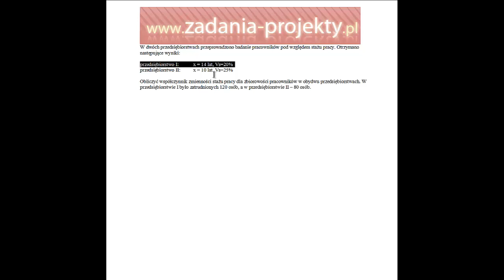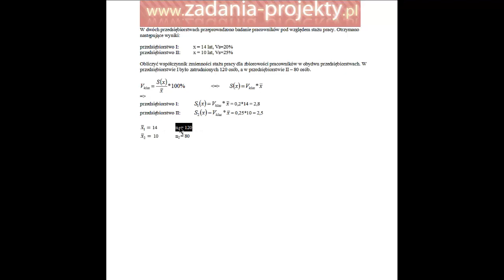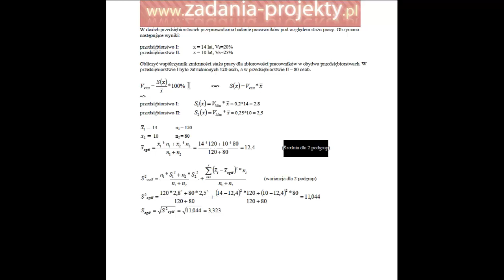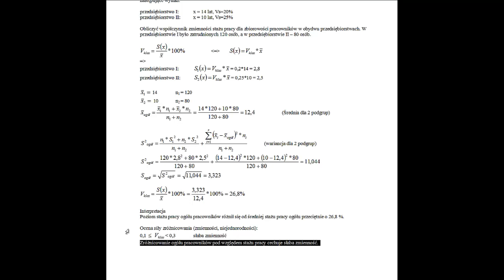Średnia ogółem i odchylenie standardowe ogółem dla dwóch podgrup - łączenie wyników razem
Masz pytanie, uwagę, wątpliwość? Pisz w komentarzu!